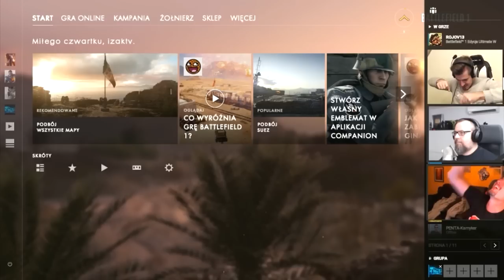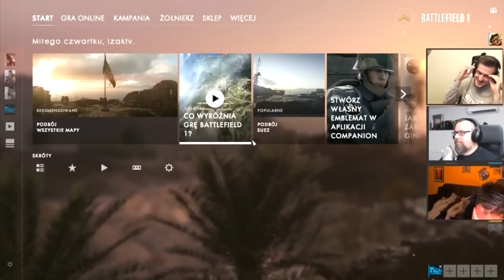#29 Najlepsze ODDSHOTy - Ostatnie 48h - CyberSaju, Izak Rock&Rojo - TRIO w BF1, Mamiko i Pago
Ten film miał być wczoraj jedna z braku czasu wysłałem go dziś ... i postaram się jutro coś jeszcze wrzucić !